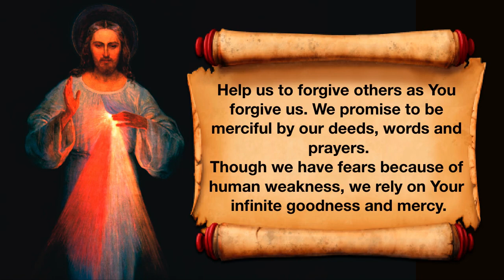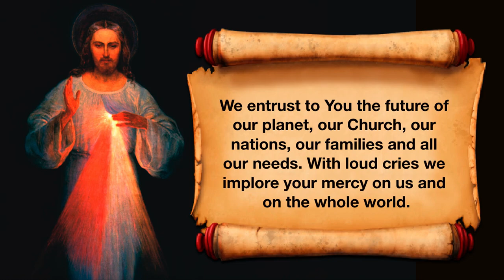Prayer of Entrustment to Divine Mercy